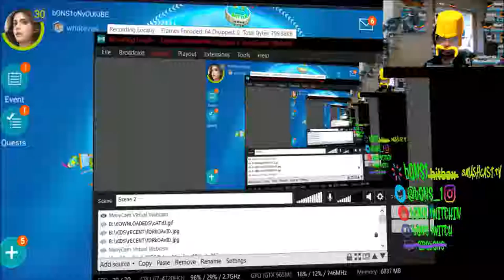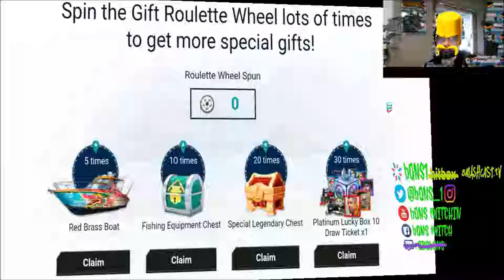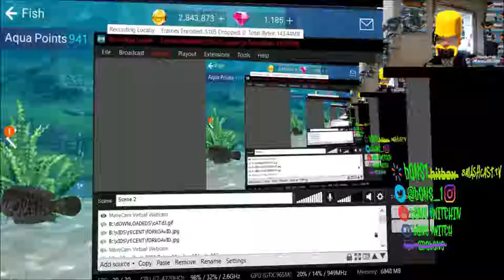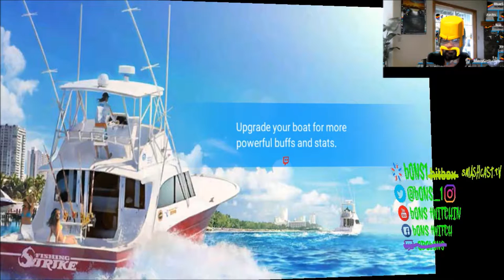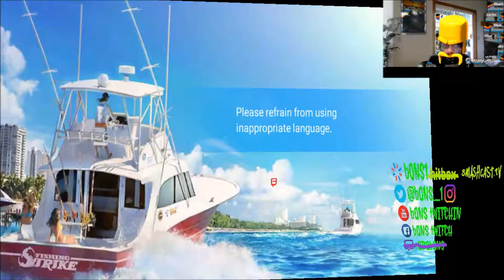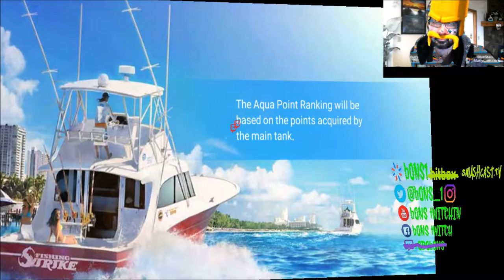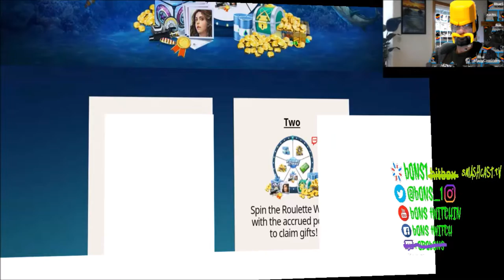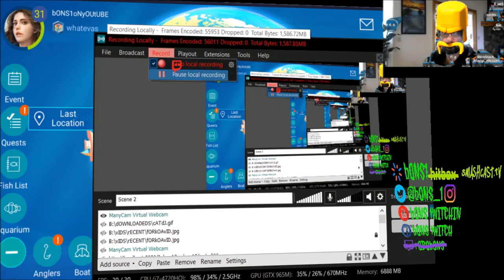LeVEL 30 fISHING sTRIKE